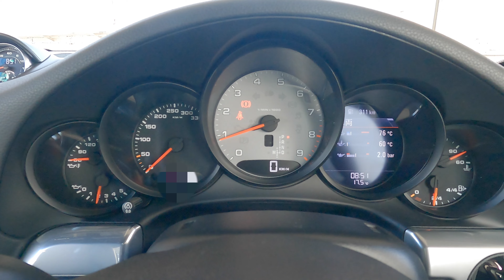ポルシェ 911 カレラS スポーツエグゾースト 快晴の首都高ドライブ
ポルシェが純正スポーツエグゾースト(PSE)を装着して退院しました！
久しぶりに明るい時間の首都高ドライブです。
芝浦PAーC1外回ー9号ー湾岸線ーレインボーブリッジ（工事中）ー芝浦PAの１周コース。
快晴の空の下、PSEの音を聞きながらのドライブは気持ちいいですね！！
今回の録音では音がこもり気味で、乾いた感じが伝わりませんでしたので、
今後はもっと良い音で撮れるように少しずつ工夫していきたいと思います。

00:00 Intro
00:35 Engine start
01:34 Shibaura PA
03:00 Shibaura JCT
03:38 TOKYO Tower View 1st
04:30 TOKYO Tower View 2nd
05:14 Ichinohashi JCT
05:47 Iikura tunnel
06:20 Tanimachi JCT
07:00 Kasumigaseki tunnel
07:48 Miyakezaka JCT
07:57 Chiyoda tunnel
09:22 Kitanomaru tunnel
09:36 Takebashi JCT
10:45 Kandabashi JCT
11:40 Edobashi JCT
12:20 Hakozaki JCT
16:40 Tatsumi JCT
17:15 Shinonome JCT
18:56 Ariake JCT
20:52 Rainbow Bridge
22:16 Shibaura PA